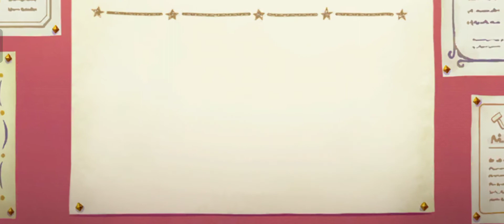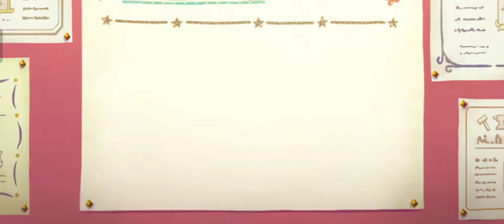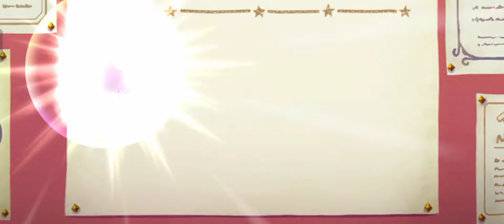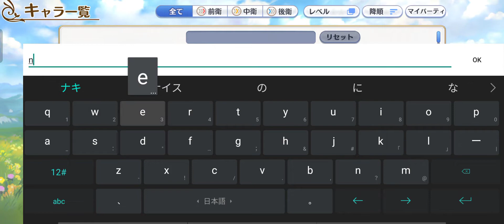【Princess Connect Re:Dive】| 36, 000 CRYSTALS GACHA SPREE FOR PRIFES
NENEKA INEVITABILITY. IN THE PALM OF MY HAND!!!